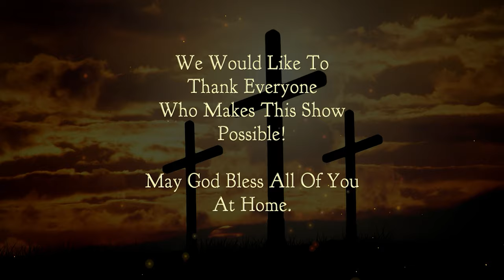Chetwynd Christian Ministries: Pastor George Rowe